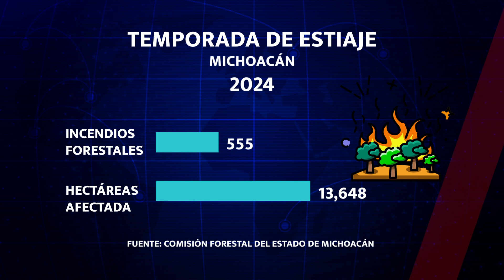🔥🍂🌬️INCENDIOS ESTIAJE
Durante la temporada de estiaje en Michoacán se reportan 555 incendios forestales que abarcan una superficie afectada de 13,648 hectáreas, en el caso del municipio de Jiquilpan durante mayo se registraron 12 incendios de pastizales, 2 de vehículos y 2 de casa habitación, el incendio que más afectó al municipio fue del cerro de San Francisco